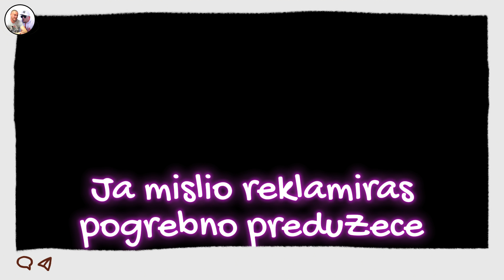U ZATVORU SAM JEO ŠTA SAM POŽELEO | Boško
Nova bajka naseg heroja iz Kaludjerice. BEZ OBZIRA STO JE MALI
ON RADI VELIKE STVARI !!!

Bosko, zestoki momak sa toplotno udarnih ulica Kladova. Po njegovom životu bi mogao da bude snimljen i crtani film. Mnogi za njega kažu da je Robin Hud danasnjice, prosi od bogatih i daje sirotinji iskljucivo za placanje saobracajnih kazni. Pokušava da bude primer novim generacijama, da im kaze iz licnog iskustva da laganje, varanje, kradja, dilovanje, gudriranje, propadanje, otimanje, prosjacenje. NIJE DOBRO.

The purpose of this video clip is not to belittle and offend anyone, but only humor, satire and entertainment. Videos do not spread hate, aggression or violate YouTube community guidelines.

Balkan Info Parovi Bosko Jokovic Bosko Donacija Vreme istine Time of truth Bosko prevarant Kristijan Golubovic Tranzistor Levijatan

Ovo je kanal humoristickog tipa, sluzi cisto za zabavu i kotrljanje nama draaaagih licnosti. Ammmmm